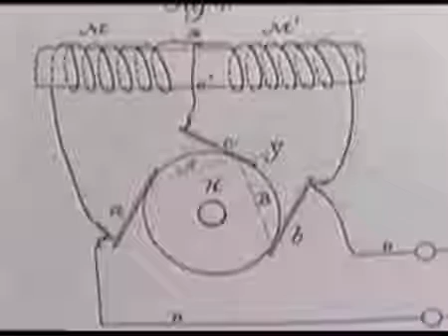Tesla's Earthquake Machine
Description of one of Tesla's experiments that allegedly sent shockwaves through Manhattan